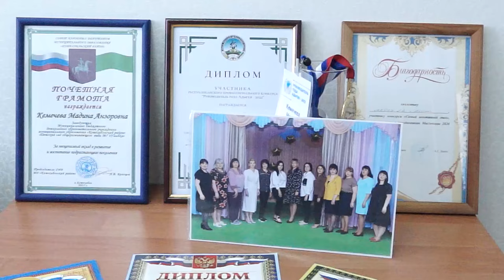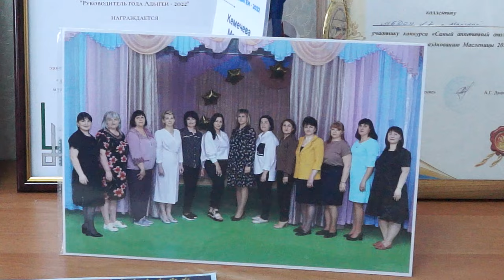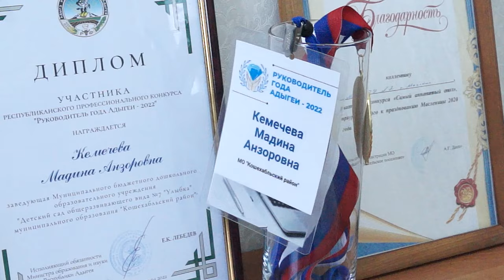23-01-2024 г Профессиональные достижения заведующей детским садом п. Майский